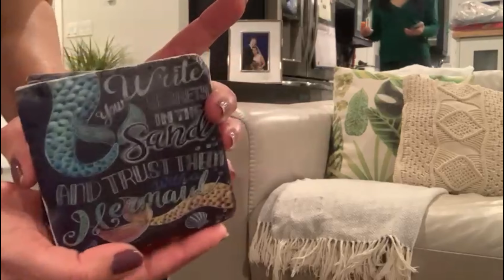DECORACIÓN DE PRIMAVERA -CASA DE MI HERMANA SPRING DECOR 2021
Decoración de Primavera de la casa de mi hermana/:Spring Decor /
Hola  Mis amores aquí les comparto este vídeo espero les guste
Facebook Marite Wong
Instagram Marite Wong